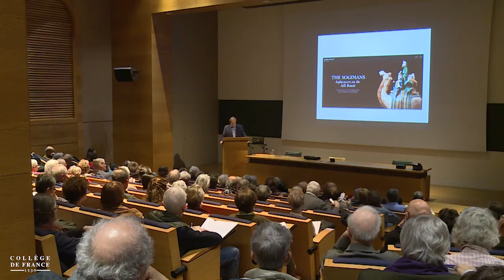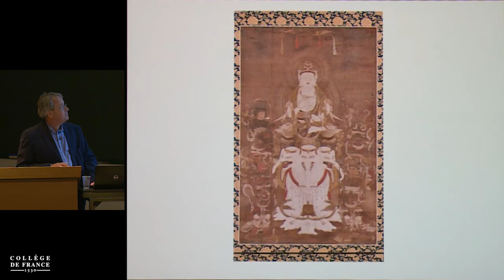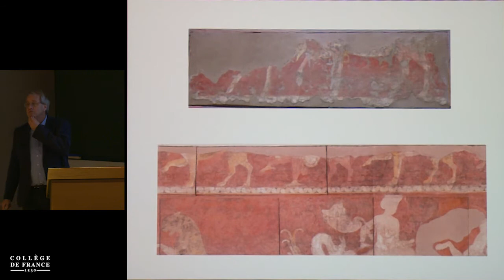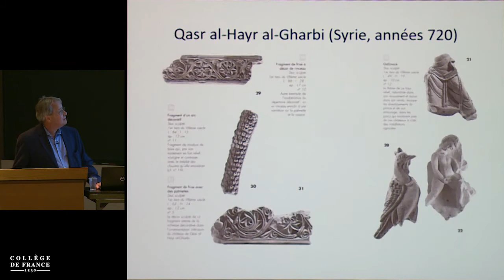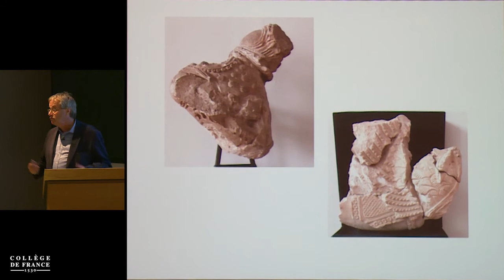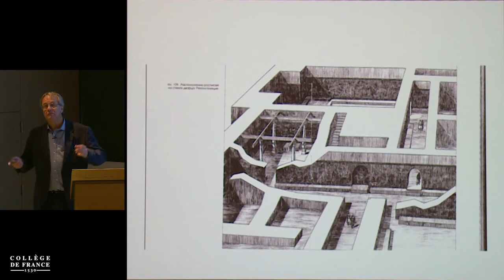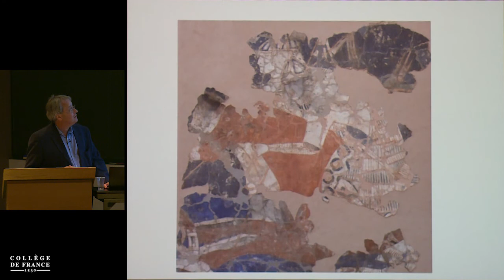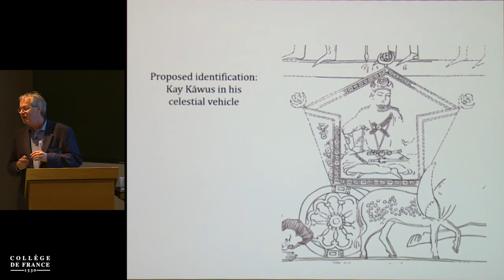La Bactriane et la Sogdiane de part et d'autre de la conquête arabe... (8) - F. Grenet (2018-2019)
Enseignement 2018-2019 : La Bactriane et la Sogdiane de part et d'autre de la conquête arabe (VIIᵉ-IXᵉ s.) : un basculement de civilisation ?
Cours du jeudi 21 mars 2019 : La Bactriane et la Sogdiane de part et d'autre de la conquête arabe (VIIᵉ-IXᵉ s.) : un basculement de civilisation ?